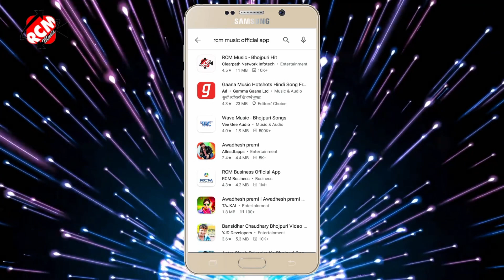video_2021 राकेश अकेला यादव का इस साल का जबरदस्त न्यू सांग || लईका लाइब नइहरवा से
Title: Laika Laib Naiharwa Se
Singer: Rakesh Akela Yadav
Lable: RCM Music
Lyrics: RK Akela Yadav
Video Director:
DOP: